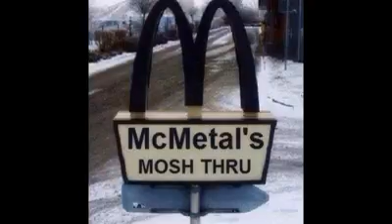Assemble the Legion: Jam 1: Journey Into the Psyche of the Ring-tailed Lemur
This is a jam that explores the mind of an animal we find rather interesting. The ring-tailed lemur is a glorious beast full of wonder and imagination. In this song we delve deep into the mind of said beast and explore everything from its loves to its fears.

We are the sole owners of this work any replication of this without approval of the band itself will be subject to prosecution